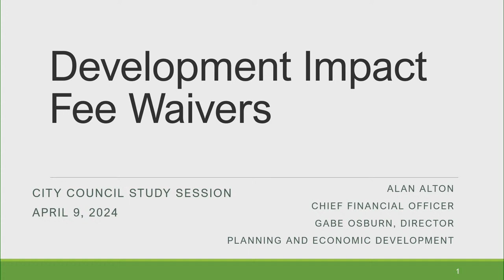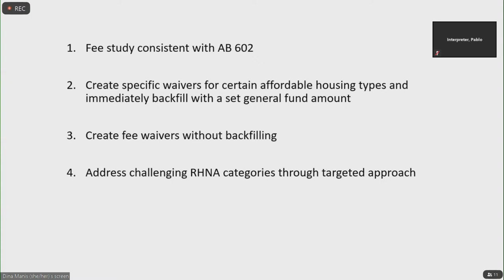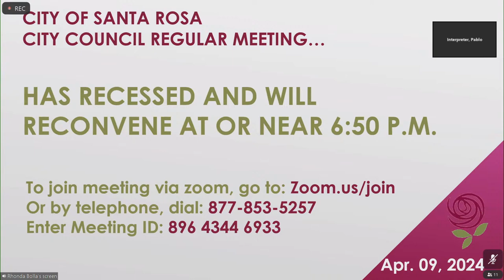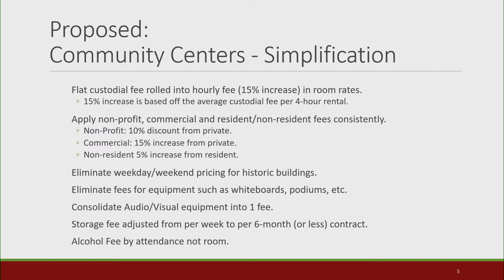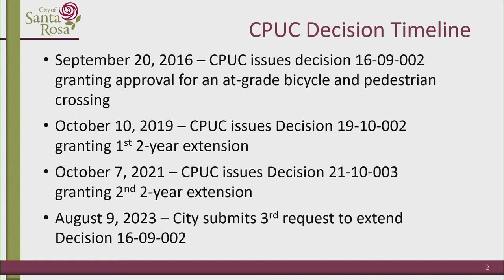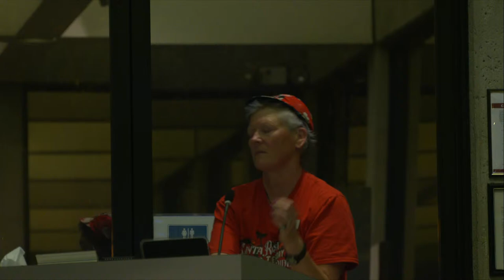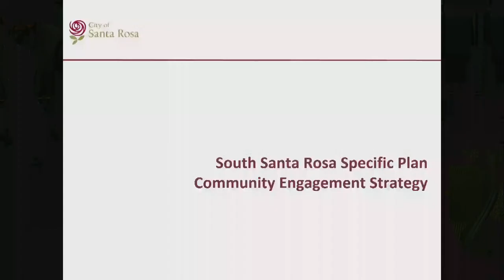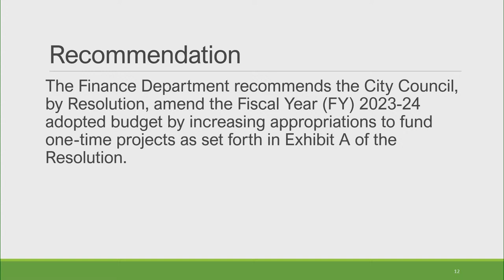City of Santa Rosa Council Meeting April 9, 2024